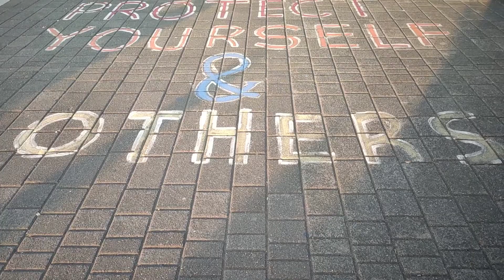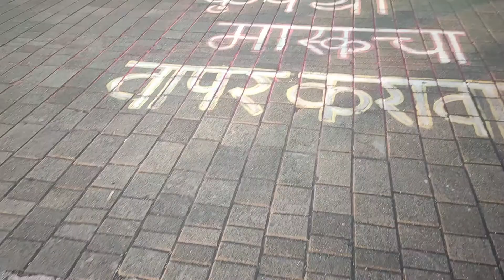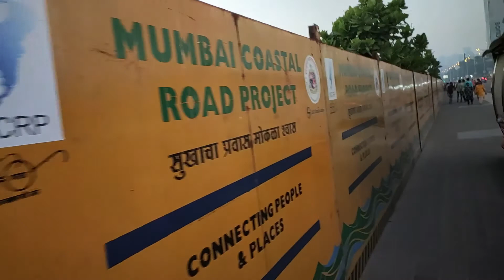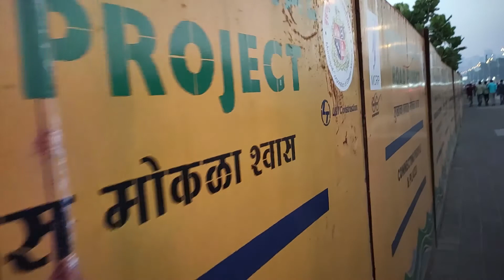Nariman Point Mumbai II Vlog #27 II Travelling Spartan II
Hello Friends,

Today I came to Nariman Point while exploring  Mumbai.

Nariman Point is a business district in Downtown Mumbai. Formerly the prominent business district on India's west coast, Nariman Point yielded that status to Mumbai's Bandra-Kurla Complex in 2010. Prior to Nariman Point's development, Mumbai's business center was at Ballard Estate,[which – like Nariman Point also – was built on land reclaimed from the sea.

Located on the southern tip of the Mumbai peninsula, at the end of Mumbai's Marine Drive, Nariman Point is named after Khursheed Framji Nariman, a municipal corporator who had initiated the area's development as an extension to the Back Bay reclamation. Nariman Point houses some of India's prestigious business headquarters, and despite its decline (see below), it remains one of the more expensive business districts in India, exceeded only by Delhi's Connaught Place and – since April 2012 – by Mumbai's own Bandra-Kurla Complex.